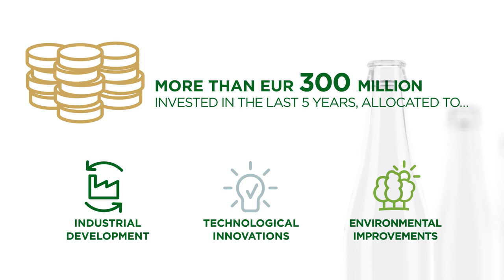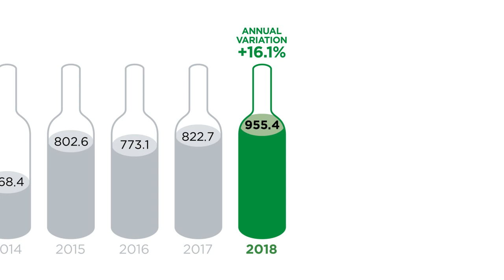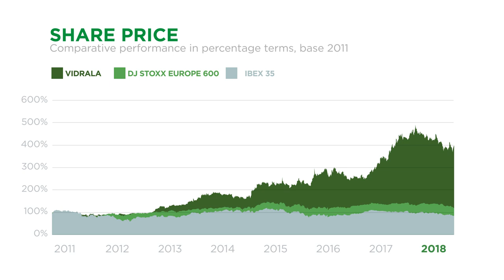2018 Annual Report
A world class organisation where our customers, people and suppliers are at the heart of what we do